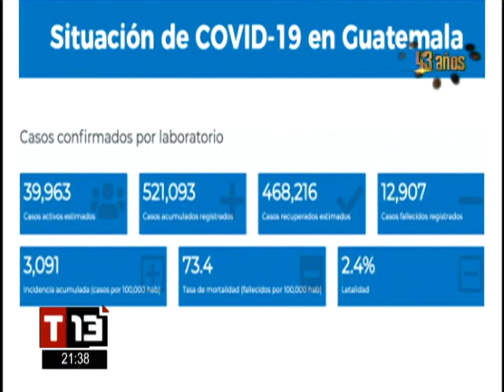Salud registra 1,107 casos nuevos de Covid 19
Con este reporte suman 521,093 casos acumulados, de los cuales 39,963 permanecen activos

El pasado miércoles, 15 de septiembre, el Ministerio de Salud Pública y Asistencia Social (MSPAS) registró 1,107 casos nuevos Covid-19 como resultado de 8,065 pruebas realizadas en todo el país durante el asueto por las fiestas patrias.